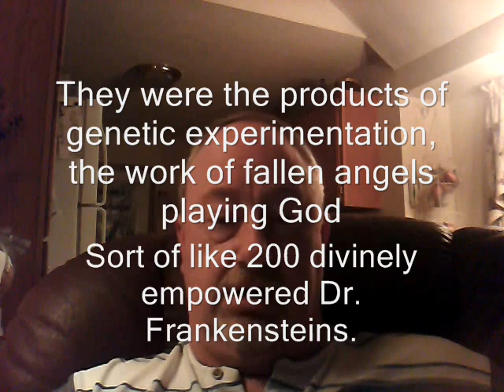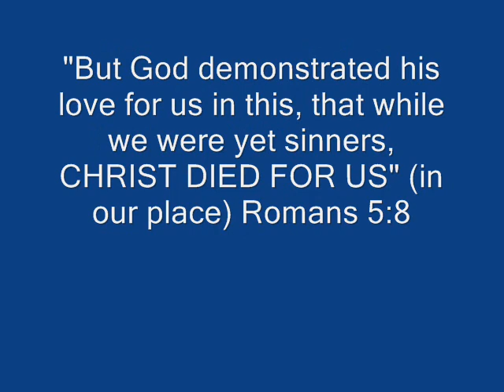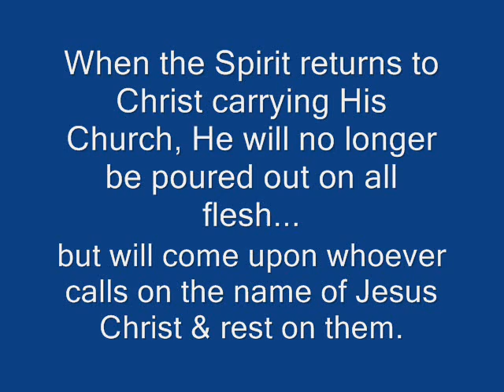Mayan Deadline & The Best Response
A quick general overview of the significance the Mayan calendar ascribes to 12-21-12, in light of scripture & history.  It IS significant, but God is still in control; it's no surprise to Him.  The prophet Joel saw multitudes in the valley of decision.  I submit that the release of lions into the crowd is likely to end procrastination!  "Fear not him who kills the body and can do no more; rather, fear Him who has power to cast both body & soul into hell." Matthew 10:28, Luke 12:4  Christ will overcome every lion.  Those who are in Him have nothing to fear!